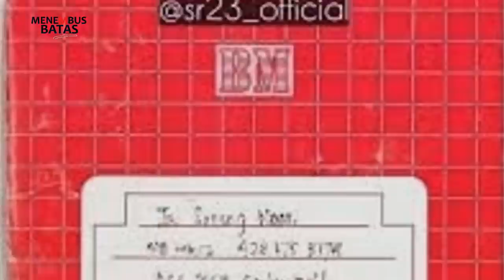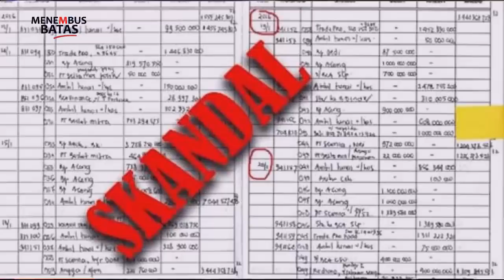BERITA TERBARU HARI INI ~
Berita update poltik populer atau kabar hari ini dan berita terbaru hari ini dan berita politik hari ini serta breaking news dan youtube news adalah tentang pilpres 2019 ini juga menjadi berita terkini yaitu berita tkn dan bpn antara jokowi dan prabowo dan juga tentang putusan mk sehingga pa 212 akan adakan ijtima' ulama 4 dan ini merupakan berita update bagaiman kabar kpu dan bawaslu juga mahkamah konstitusi setelah pidato prabowo dan pidato jokowi dikarenakan prabowo kalah dan jokowi menang calon pilpres ini calonnya prabowo sandi dan jokowi ma'ruf juga sidang mk yang ada di NEWS TERBARU live yang juga disiarkan tvone cnn kompas tv semoga berita terkini ini menjadi berita viral, dan kami juga menyediakan ceramah agama yang dibawakan oleh para ustadz terkenal di indonesia.

- Every Content in this Channel for purpose such as Education, News Report, interpretation etc. menembus batas live